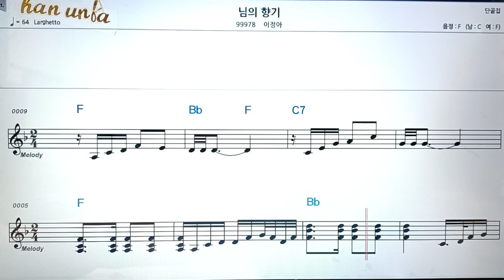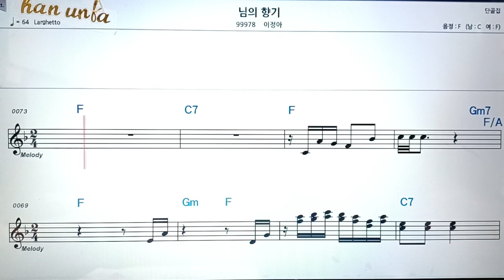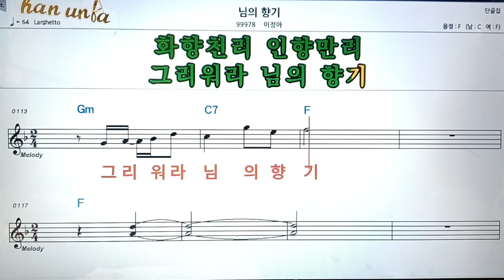님의 향기/이정아👍악보, 코드,가사,Karaoke*가라오케 반주